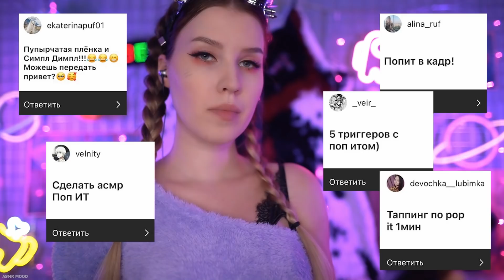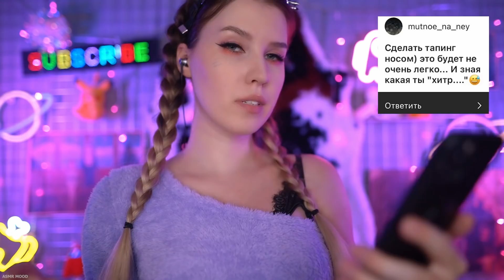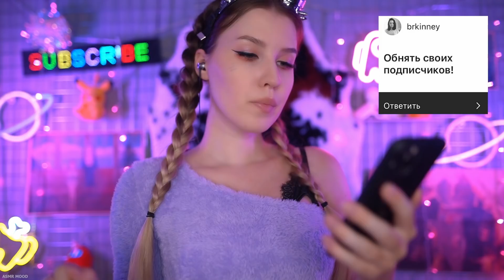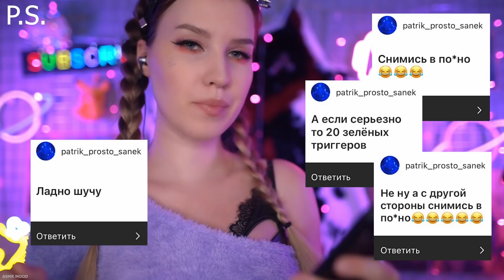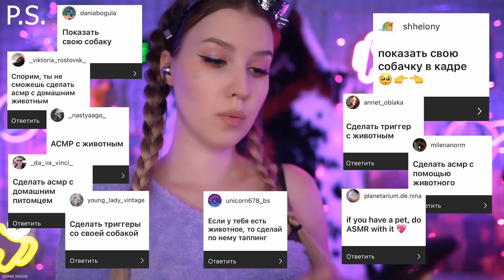ВЫПОЛНЯЮ Твои АСМР ЗАДАНИЯ #3 🙄😂 ASMR Challenge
Includes subtitles ✔
Привет! Моё имя - Мила!
Для лучшего АСМР эффекта - надень наушники! 🎧

You can use headphones for better effect. 🎧
If You Don't Feel ASMR Tingles!  I tried to do everything possible to make you feel it now. ✨
Try to relax...
Pleasant viewing 😊